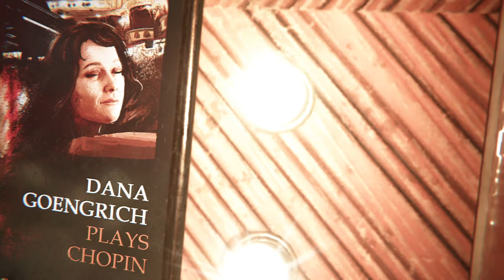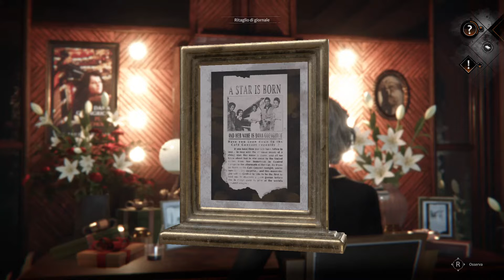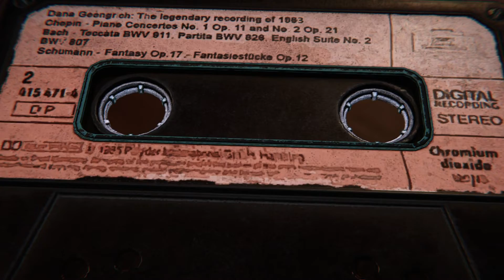Syberia The World Before ITA #14 Il Passato Ritrovato